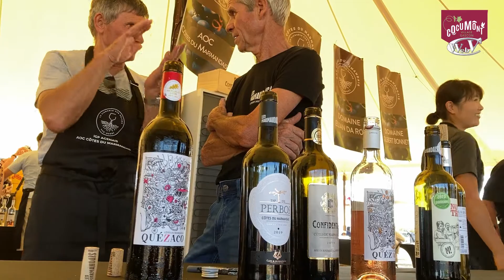La Tournée des VinsCoeurs 2022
Cocumont (47) : La Tournée des VinsCoeurs, nouveau format d'une fête des  vins de l'AOC Côtes du Marmandais et IGP Agenais qui remplace Festivino après deux années d'interruption.  Une fête désormais nomade qui quitte son nid cocumontais pour se dérouler désormais chaque année dans une commune différente parmi les 27 que compte l'appellation des Côtes du Marmandais.